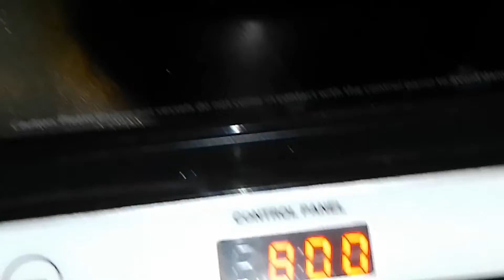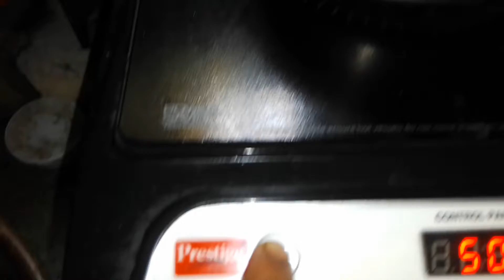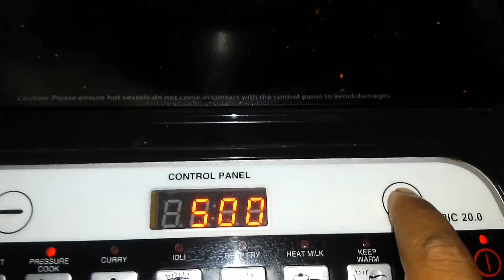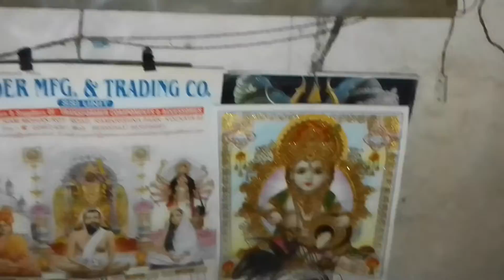আজকে রথযাত্রার বিশেষ দিনে সারাদিন কি কি করলাম@niturrealvlogs/bengali vlogs/daily vlogs